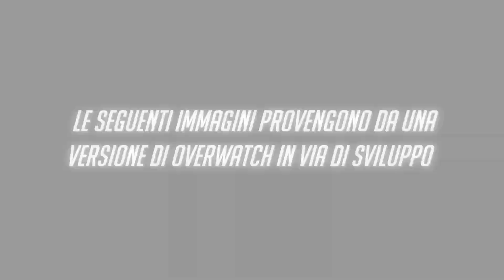Overwatch: anteprima di gioco - Pharah (IT)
Per una migliore visione, si consiglia di guardare il video in risoluzione 1080p HD.
Pharah si libra nei cieli e fa piovere giustizia esplosiva in questo match registrato in versione integrale da una versione precedente di Overwatch, giocato in 60fps su PC. In questo video, Pharah si cimenta nella difesa di Osservatorio: Gibilterra, una mappa con un trasporto da scortare in un avamposto situato sul Mar Mediterraneo. Per maggiori informazioni su Pharah